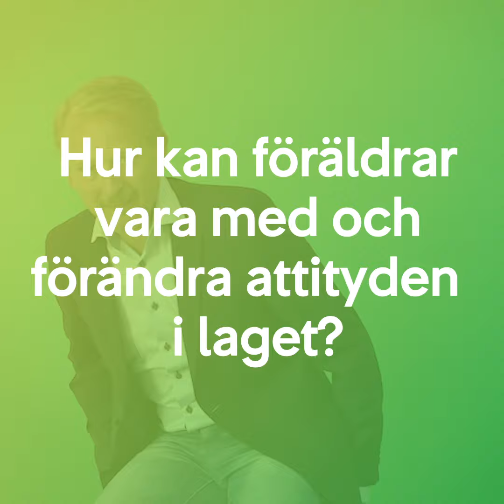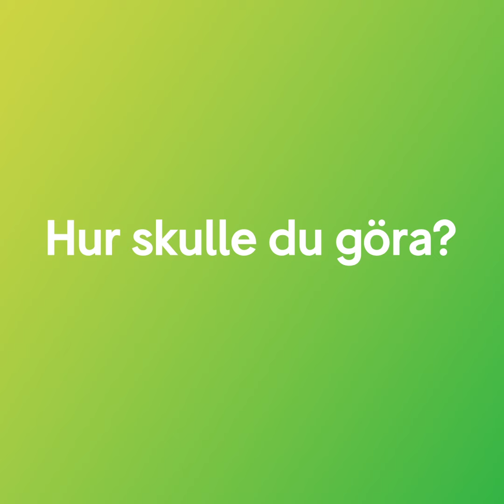Johan Fallby - Attityd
Hur kan föräldrar vara med och jobba med attityden i ett lag?

Idrottspsykologen och författaren Johan Fallby svarar. Johan har tidigare varit ansvarig för idrottspsykologi på Svenska Fotbollförbundet och arbetar idag för FC Köpenhamn.